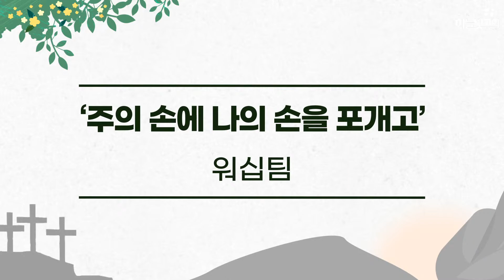2023년 4월 9일 부활절 온세대 연합예배 축하공연 / [워십팀]/"주의 손에 나의 손을 포개고"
2023년 4월 9일 부활절 온세대 연합예배 축하공연 / [워십팀]/"주의 손에 나의 손을 포개고"

기독교대한성결교회 하늘빛교회
부산광역시 동구 진성로 83